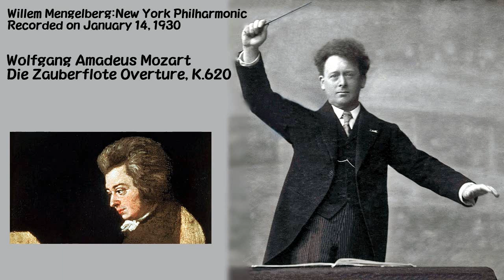モーツァルト：歌劇「魔笛」序曲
ウィレム・メンゲルベルク 指揮 ニューヨーク・フィルハーモニック 1930年1月14日録音